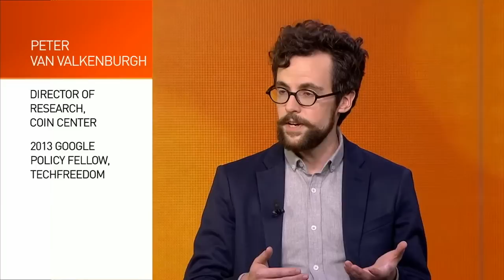🔴 Peter Schiff Argues w/ Bitcoin Activists in Heated Debate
Peter Schiff debates bitcoin bubble, bitcash, Litecoin, Ether, gold, dollar, market, blockchain, satoshi, crypto and cryptocurrency  on The Heat December 19th 2017.